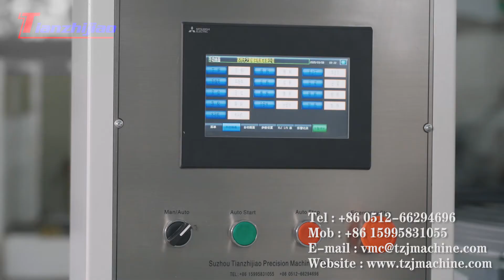Advanced Induction Hardening Machine QM-30 | Tailored Heat Treatment Solutions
Presenting the QM-30 Induction Hardening Machine by Suzhou Jianuohao International Trade Co., Ltd. This cutting-edge machine is designed to provide precise and efficient heat treatment, ensuring the durability and strength of your components. Ideal for a wide range of applications, the QM-30 offers customizable settings to meet your specific hardening requirements. Whether you're working with automotive parts, tools, or heavy machinery, this machine delivers consistent results that enhance the performance and lifespan of your products. Invest in reliable, high-quality induction hardening with our state-of-the-art solutions.